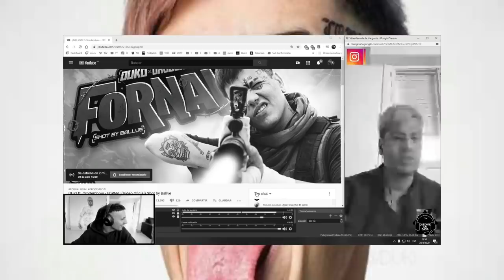Duki vuelve a competir | Quieren hackear a Kidd Keo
Para participar en el sorteo (2 meses Spotify Premium) tienes que dejar un comentario con el GIRL en la siguiente cancion
Ganara el mejor comentario y será anunciado el domingo a las 2 PM